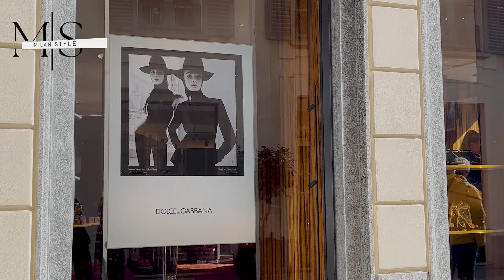MILAN FASHION WEEK 2024 - 2025 - Spring 2024 Fashion Trends in Milan - Dress like an Italian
🇮🇹 Dive into the glamour of Milan Fashion Week 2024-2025 and discover the hottest Spring fashion trends straight from the fashion capital of the world! 🌟 In this video, we'll be your style guide to help you embrace the essence of Italian fashion and elevate your wardrobe with the latest runway inspirations.

🌸 Spring 2024 is all about embracing vibrant hues and classic Italian elegance. From chic streetwear to sophisticated evening ensembles, Milan's designers have left an indelible mark on the fashion landscape. Get ready to immerse yourself in a visual feast of colors, textures, and styles that define the season.

👗 Explore the timeless charm of Italian craftsmanship with luxurious fabrics, intricate details, and impeccable tailoring that make Milanese fashion unparalleled. From Dolce & Gabbana's romantic florals to Versace's bold prints, we'll guide you through the must-have pieces to elevate your wardrobe and embody that effortlessly chic Italian flair.

🕶️ Accessorize like a true Milanese with statement sunglasses, elegant scarves, and iconic handbags that are sure to turn heads wherever you go. Discover the secrets of accessorizing from the fashionistas who make the streets of Milan their runway.

🛍️ Ready to shop? We've curated a list of affordable alternatives inspired by the runway looks, so you can recreate these stunning styles without breaking the bank. Elevate your fashion game and embrace the Milanese spirit without compromising your budget.

📸 Join us on a virtual front-row experience of Milan Fashion Week, where we break down the key trends and showcase how to incorporate them into your daily wardrobe. Whether you're a fashion enthusiast or just looking to add a touch of Italian allure to your style, this video is your go-to guide for the ultimate Milanese transformation!